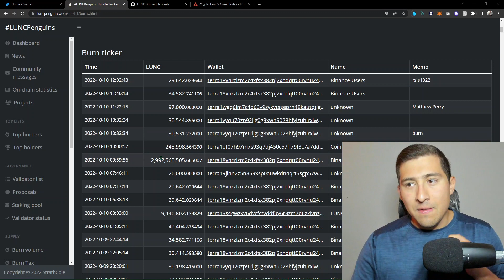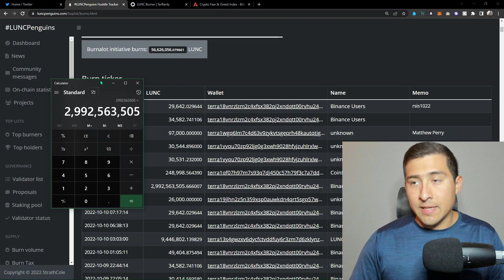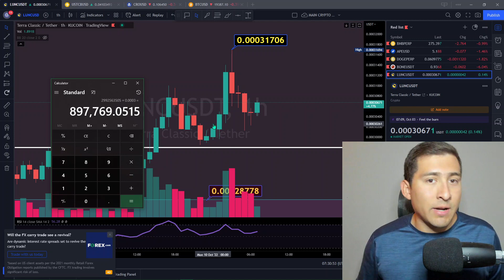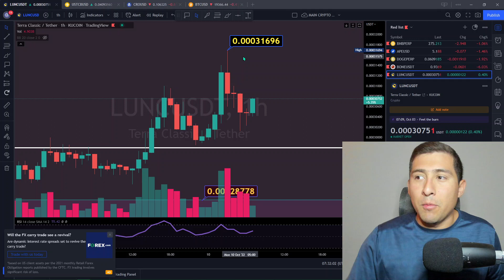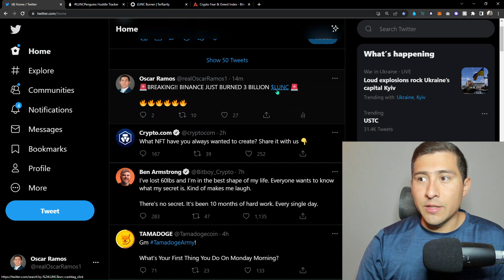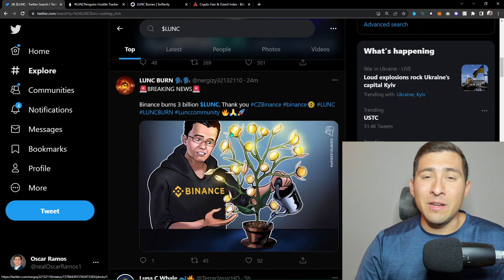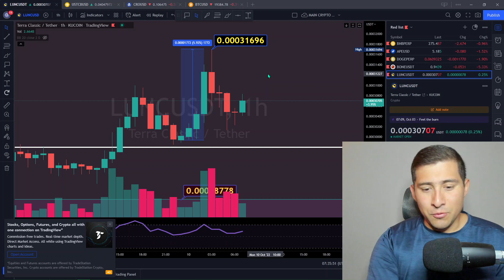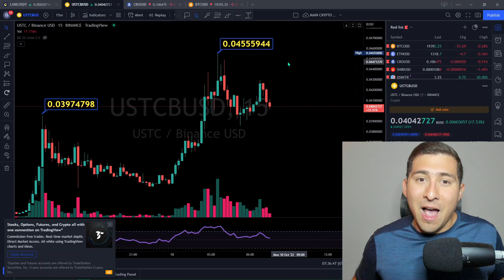BREAKING!! TERRA LUNA CLASSIC 2.9B LUNC BINANCE BURN SUCCESS!